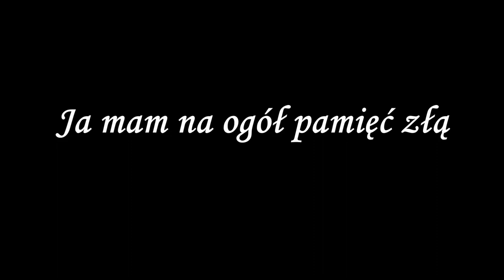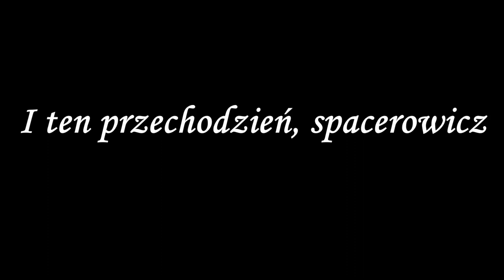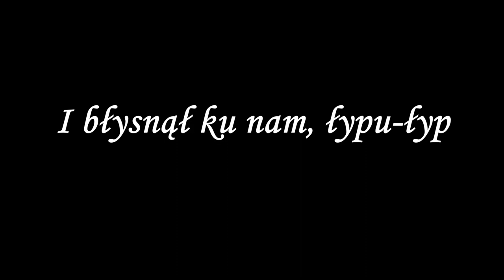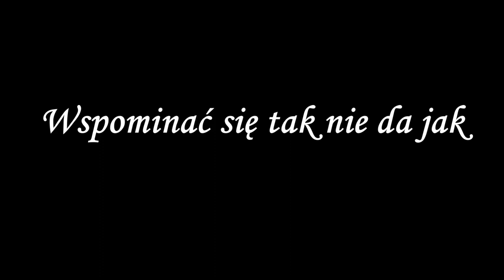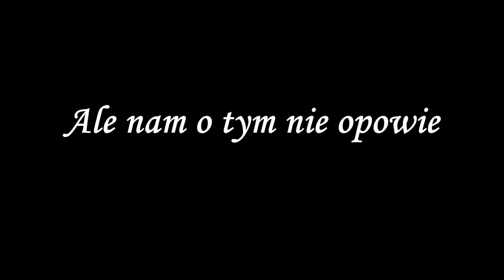Joanna Trzepiecińska - Truskawki w Milanówku (COVER, KARAOKE)